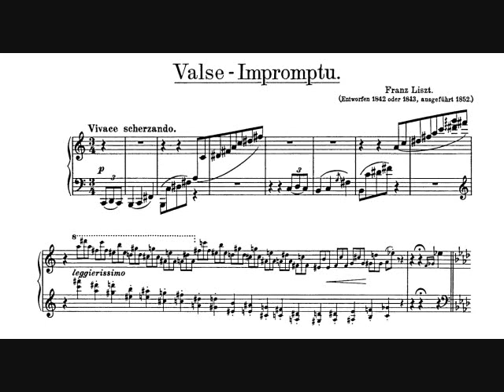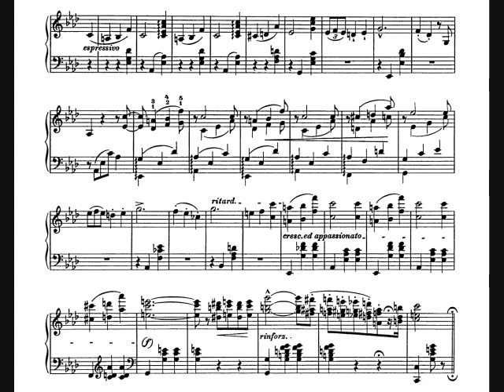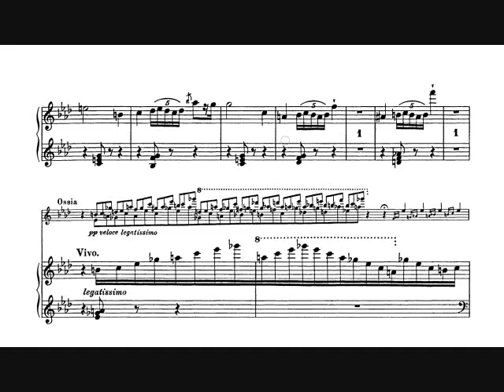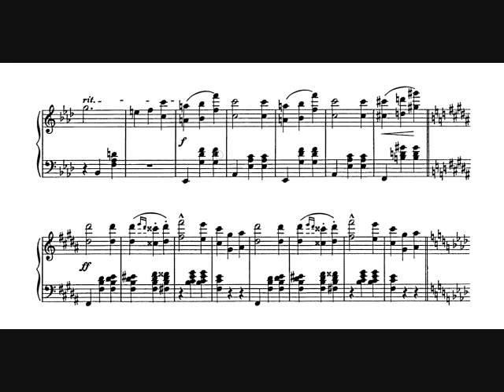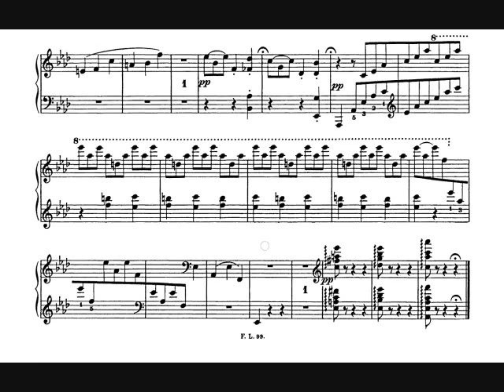Liszt: Valse-Impromptu S. 213 李斯特: 即興圓舞曲